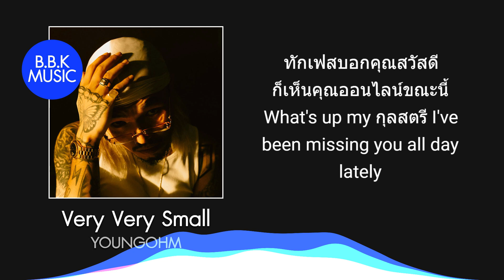เนื้อเพลง | Very Very Small - YOUNGOHM [HD AUDIO]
เนื้อเพลง :
เคยยืนรอเธอบน BTS ฉันไม่ได้คิดเรื่อง sex
แค่เดินเข้าโรงเรียนด้วยกัน
และถ้าให้เปรียบเธอเป็นดั่งเพชร เธอคงเป็น VVS
ตำหนิเธอ very very small, very very small
Your skin shines bright like a white gold
เธอดูเหมือนดารา in the night show
แต่ผมดูเหมือนกะอันธพาลที่อยู่ใน High & Low, but hello girl
ถึงแม้เป็นอย่างงั้นฉันก็ชวนเธอเดท
เพราะประธานนักเรียนผมนี่ candidate
ถึงแม้ละครเรื่องนี้ผมไม่ใช่พระเอก
แต่ความรักครั้งนี้เธอก็ไม่ปฏิเสธ
Oh ธาตุทอง เราเจอกันที่ธาตุทอง oh yeah
ธาตุทอง (ธาตุทอง) ใจเราสองคนมันกล้าลอง
ธาตุทอง (ธาตุทอง) เราเจอกันที่ธาตุทอง ไม่รู้ใจทำไมมันกล้าลอง
ทักเฟสบอกคุณสวัสดี ก็เห็นคุณออนไลน์ขณะนี้
What's up my กุลสตรี I've been missing you all day lately
อยากให้รู้ว่าฉันชอบที่กระโปงเธอยาว
และที่เธอทำทุกอย่างเพื่อให้พ่อแม่เธอ proud, that shit crazy
ถึงเป็นช่วงสั้น ๆ เราไม่ได้คบกันยาว
แต่เธอคือแฟนคนแรกที่อยู่ใน my เรื่องราว but we stranger now
มันเป็นเรื่องราวตั้งแต่ม.ต้น ยังจำมันได้ดี
Very small ตำหนิเธอ very small
Very, very, very small (very small), very, very small (very small)
Very, very, very small (very, very small)